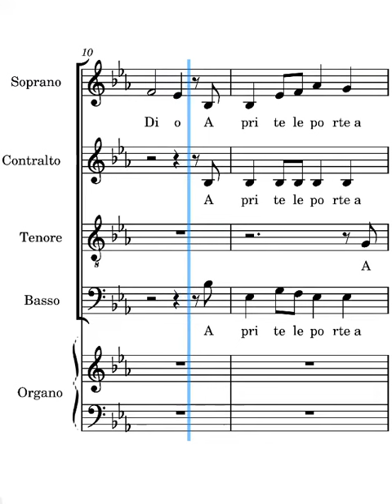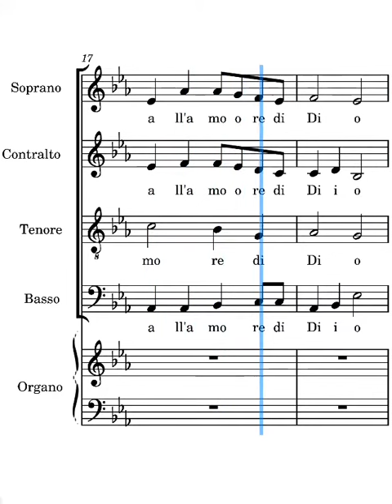Aprite le porte a Cristo Frisina tenori ritornello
voce dei tenori del canto aprite le porte a Cristo di Marco Frisina ritornello